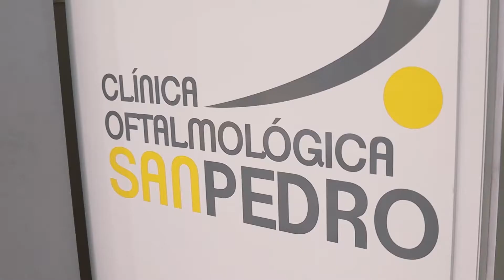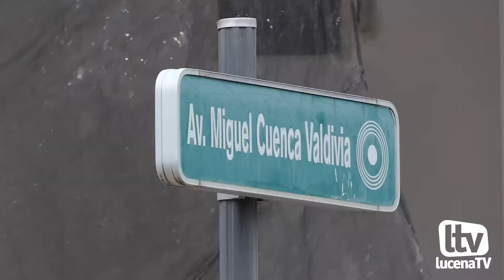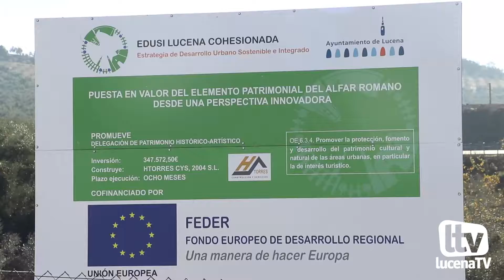VÍDEO: Una mediana ajardinada en Miguel Cuenca y un acceso más cómodo para Maquedano, nuevas obras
Una mediana ajardinada en Miguel Cuenca, un acceso más cómodo a la calle Maquedano o la finalización de los alfares, nuevas obras a través del programa Más provincia